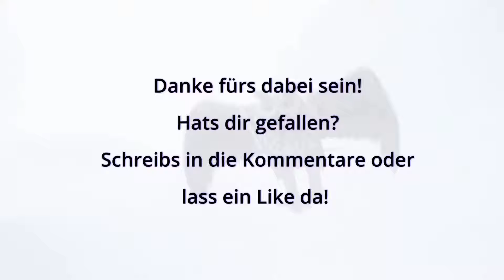Auf zum Voegelchen 🪄 Hogwarts Legacy 146